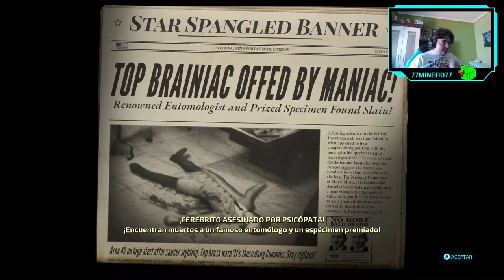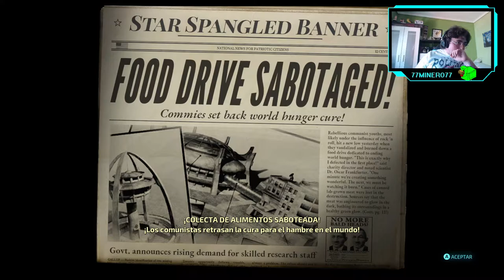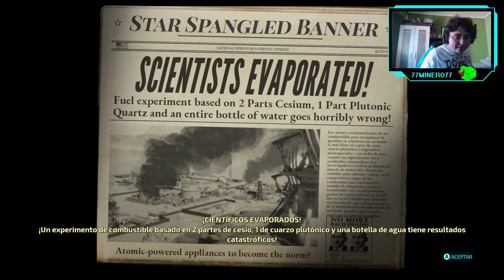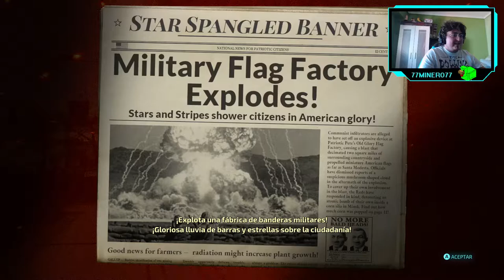Destroy All Humans - ep.3 - He sudado sangre...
¡Uf!